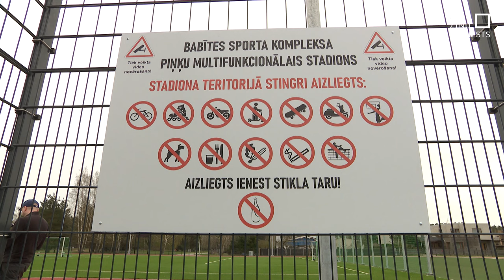Piņķos atklāj daudzfunkcionālu stadionu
Šodien Piņķos atklāts daudzfunkcionāls sporta stadions. Tas atrodas pie Babītes vidusskolas un Babītes Sporta kompleksa. Stadionā ikviens varēs atrast ko piemērotu – tajā ir basketbola, florbola, volejbola, futbola laukums, kā arī daudz citu iespēju.